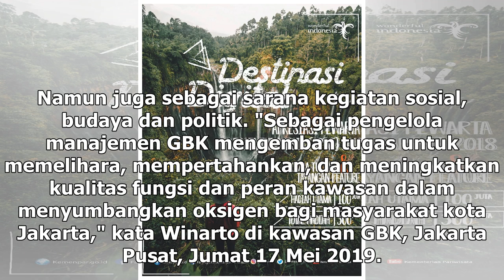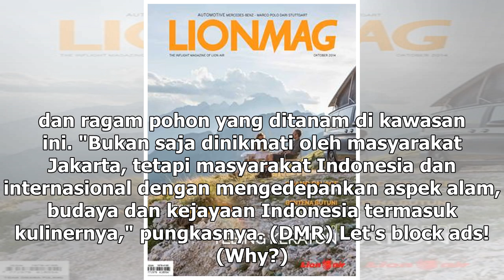Suara Media | GBK-Plataran Menghadirkan Hutan Kota Berkonsep Nusantara